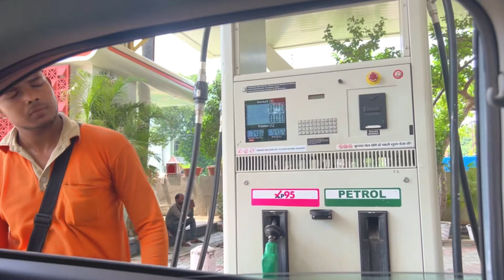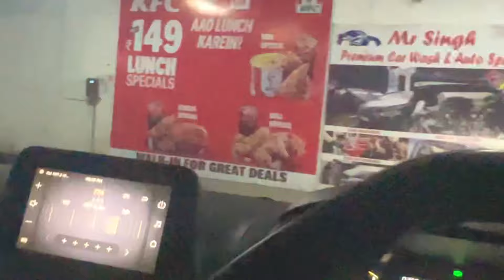Insurance Claim kr Diya 😒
🚗¸„.-•~¹°”ˆ˜¨ 🆃🅸🅼🅴2🅴🆇🅿🅻🅾🆁🅴🅴 ✼

                                                 ılılıll * FOLLOW ME ON *llılılı

                                                ılılıll * Gadgets I Use *llılılı

★Mini Tripod

Please do comment if you are reaching first time to my channel. 😊

★★★★★★★★★★★★★★  Love You My Precious YouTube Family. ★★★★★★★★★★★★★★
★★★★★★★★★★★★★★★  KEEP LOVING, KEEP SUPPORTING.  ★★★★★★★★★★★★★★★

1. # Stomp Logo 3
     Muzaproduction

4.  Song: Sappheiros - Awake
Video Link:   ￼ • Sappheiros - Awake (Vl...